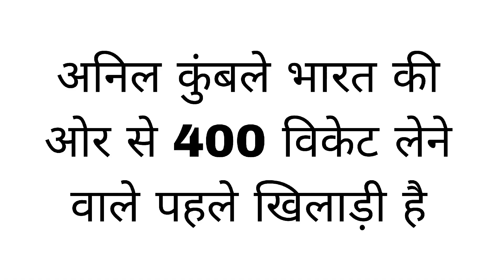अनिल कुंबले का जन्म 17 अक्टूबर 1970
अनिल कुंबले भारतीय क्रिकेट #
महान गेंदबाज#